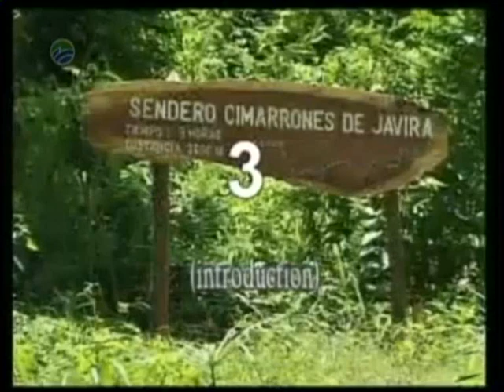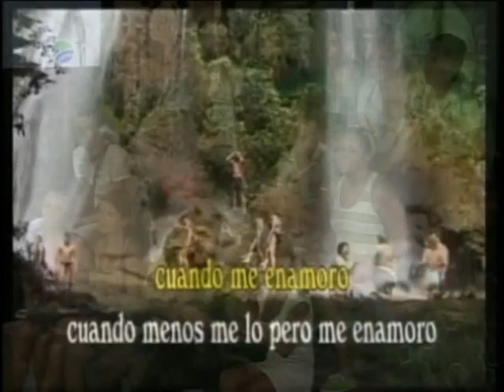Karaoke: ¿Gana Yaniela o Erika?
Karaoke: ¿Quién canta mejor Yaniela o Erika?